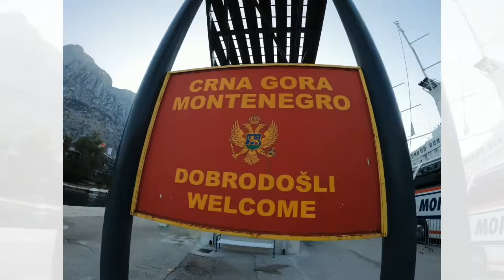Montenegro, Kotor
NUOVA PAESE IN VISITA ⬇️🌍
Il benvenuto di oggi è a Montenegro 🇲🇪 nella vecchia e medievale città di Kotor.